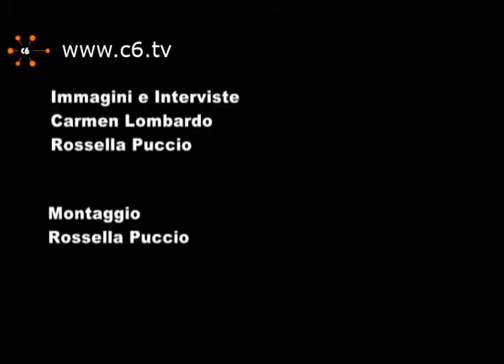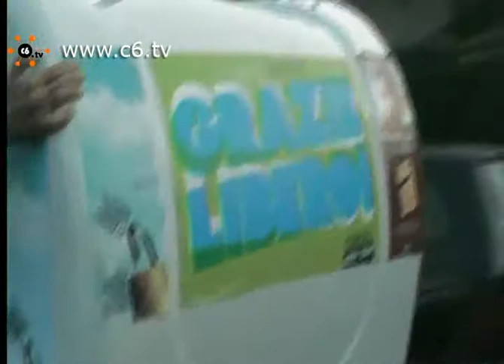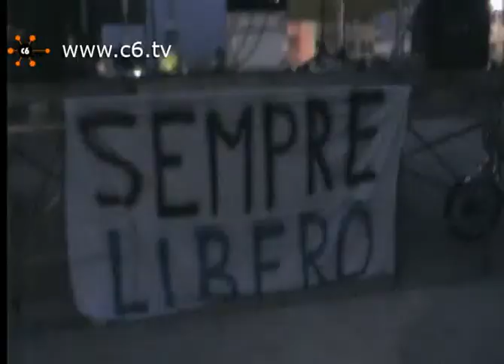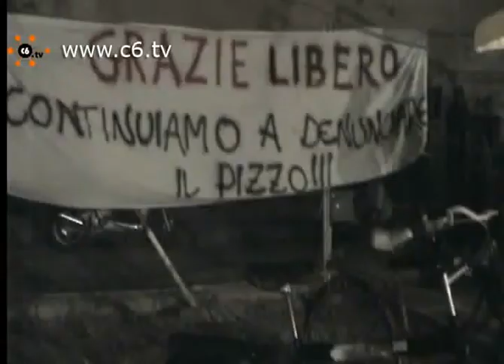2. Pedalando per ricordare Libero Grassi. 29/08/2009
Per gentile concessione di c6.tv pubblichiamo il video sulla pedalata "Sempre Libero 2009"
Attraverso  i quartieri più a rischio di Palermo ma anche quelli che si stanno coraggiosamente liberando dai propri aguzzini, per gridare in sella ad una bicicletta "No al pizzo, no alla mafia". È il giorno di Libero Grassi, commerciante che con coraggio denunciò i suoi estorsori nel 1991 e per questo venne ucciso: la commemorazione della sua morte è un corteo di giovani e non, guidati dal comitato Addiopizzo e dal Coordinamento Palermo Ciclabile. In testa al corteo, Pina Maisano Grassi a bordo dell'Ecolapa, il ciclorisciò ecologico messo a disposizione dalla Naturalmente che come altre associazioni ha sposato la causa.